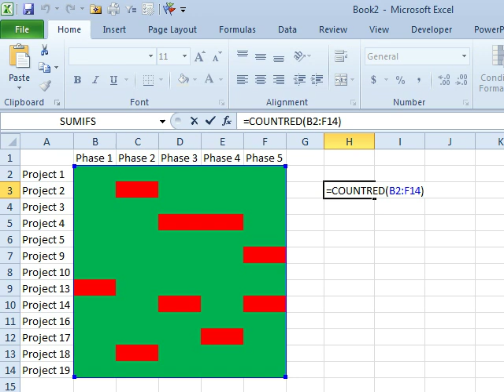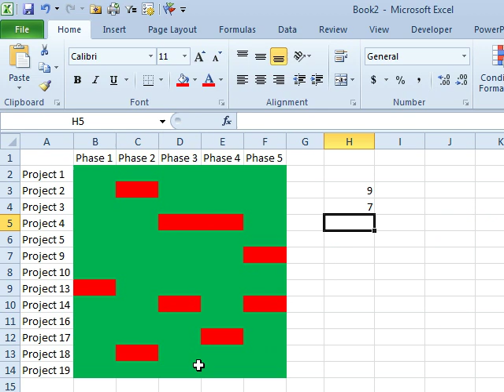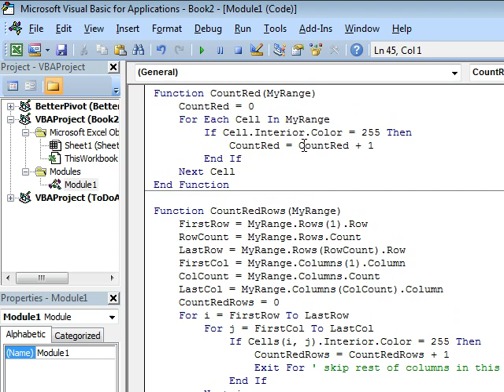Excel - Count Red Rows Using a VBA Macro in Excel - Episode 1687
Microsoft Excel Tutorial: Counting Red Rows in Excel: MrExcel Podcast.

Welcome to the MrExcel Podcast. In this episode, we will be discussing how to count red rows in Excel. I'm your host, Bill Jelen, and I'm excited to share this useful tip with you.

In a previous episode, I showed a macro to sum the red cells in a range. However, after a discussion on YouTube, someone asked how to count the red cells instead. So, let's take a look at how to do that.

First, we will switch over to VBA by pressing Alt+F11. The original macro was a simple function called CountRed, where we initialized the count to 0 and then looped through each cell in the range to check if the color was red. However, counting the rows that contain red cells is a bit more complicated.

To count the red rows, we need to do some pre-work to determine the first and last rows and columns in the range. Then, we need to loop through each row and column to check if the cell at the intersection is red. If it is, we increment the count by 1. But, we also need to skip the rest of the columns in that row, which is where the "Exit For" statement comes in handy.

This simple change of counting red rows instead of red cells adds a lot of complexity to the macro. But, with this new macro, we can easily count the number of rows that contain red cells in a range. It may seem like a small change, but it can save you a lot of time and effort in the long run.

Thank you for tuning in to this episode of the MrExcel Podcast. If you want to learn more about macros, be sure to check out my book "VBA and Macros" co-authored with Tracy Syrstad. It is available in four editions for Excel 2003, 2007, 2010, and 2013. Or, if you prefer video tutorials, check out my live lessons on Power Macros in VBA.

(00:00) Excel Count Red Cells
(00:40) Macro to sum red cells from previous video
(01:08) Find first and last row
(01:52) Find first red cell in each row and skip the rest
(02:33) Use of Exit For in VBA
(03:08) Clicking Like really helps the algorithm

This video answers these common search terms:
how to count colored cells in excel macro
how to count colored cells in excel vba
how to count coloured cells excel vba code
how to count colored cells in a row in excel
how to count color in excel formula
how to count color on excel
how to count cells based on color in excel

Looking back to August 2011, a 'Learn Excel from MrExcel' Podcasts looked at how to Sum Colored Cells; Episode #1415 showed us how we could be obtaining the 'Sum' of the Red Rows. Today, in Episode #1687, Bill revisits that earlier Podcast to show us how to Count the Number of Rows containing Red Cells, not Sum the Cell Values.

For help adapting the code in this video to other situations (such as also making sure the cell contains "dog"), start a new topic

And for more on VBA in Excel 2010, check out the book, "VBA And Macros: Microsoft Excel 2010", from Bill Jelen a.k.a. MrExcel.

— Your One Stop for Excel Tips and Solutions. Visit us today!